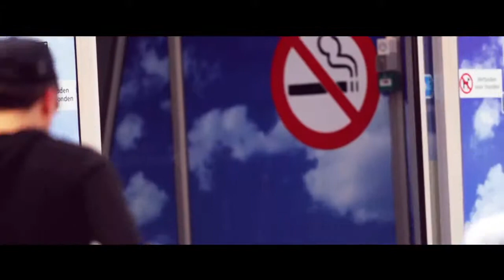Miami Springbreak with Bert and Anastasio HD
Miami With My Bro